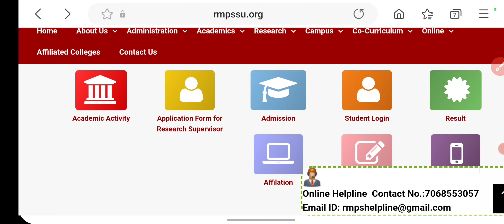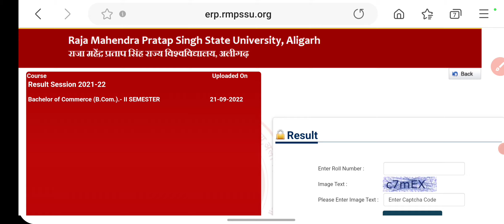B.Com 2nd Semester Result 2022 Raja Mahendra Pratap Singh University Aligarh || Infohub ASD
●Topic
•result rmpssu aligarh
•how to download result
•rmpssu result tutorial 2022
•rmpssu result step by step
•how to download result rmpssu
•rmpssu ka result kaise dekhe
•aligarh university result 2022
result tutorial rmpssu aligarh
•mahendra pratap university aligarh result
•raja mahendra pratap university result
•rmpssu second semester result 2022
•raja mahendra pratap university ka result kaise dekhe
•raja mahendra pratap university result kese dekhe
•raja mahendra pratap singh university aligarh result
•mahendra pratap university result
•mahendra pratap university result 2022
rmpssu ka result dekhe
•raja mahendra pratap singh university ka result
•raja mahendra pratap singh state university aligarh result
•raja mahendra pratap singh university aligarh result tutorial
•mahendra pratap university result step by step